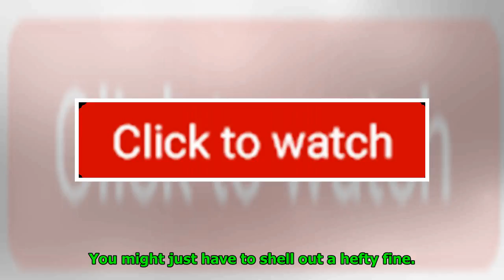Mumbai: Now, Rail Passengers To Be Fined Rs 1,000 For Ticketless Travel